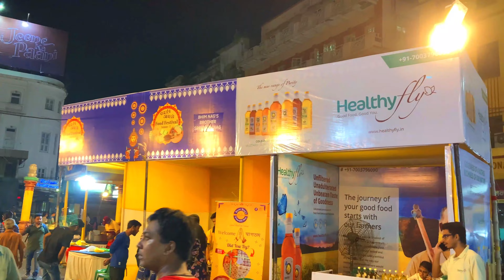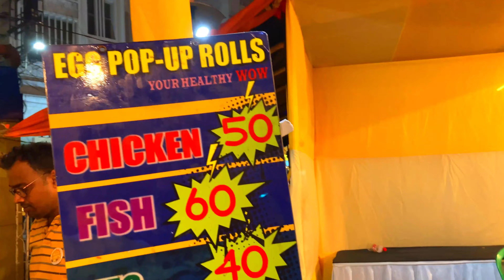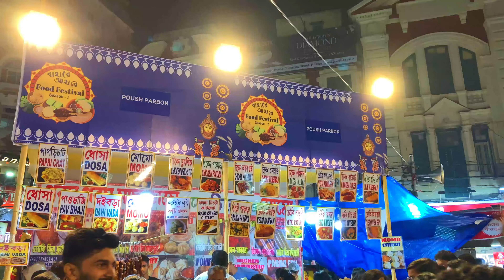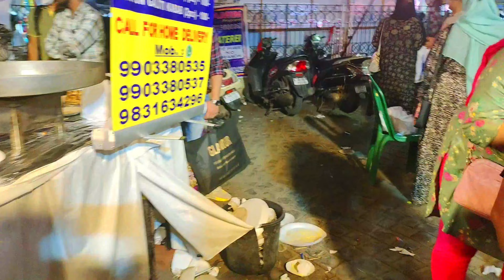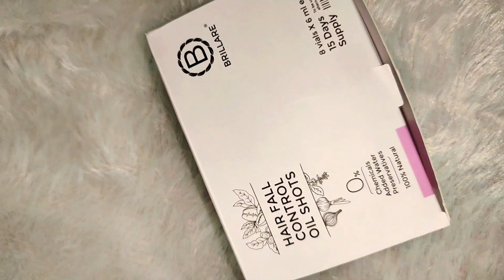BAHARE AHARE FOOD FESTIVAL 2022 IN KOLKATA AT ESPLANADE(SIM PARK MALL) FULL VLOG BY | BEAUTY N SHY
Copyright :-

Till Then,
By Guyz
XOXO❤️😘